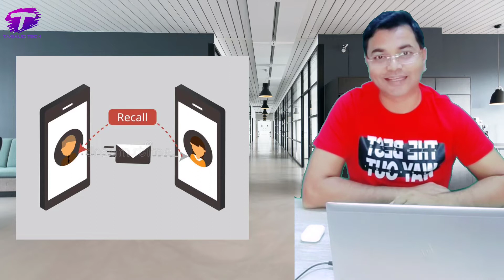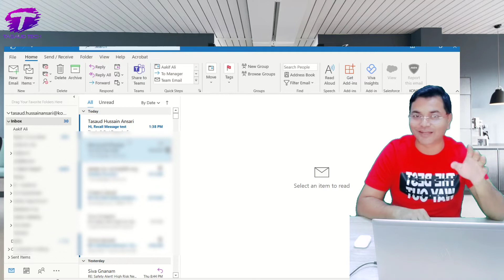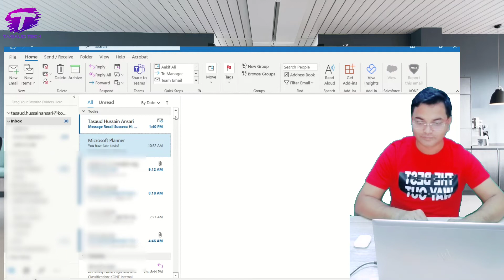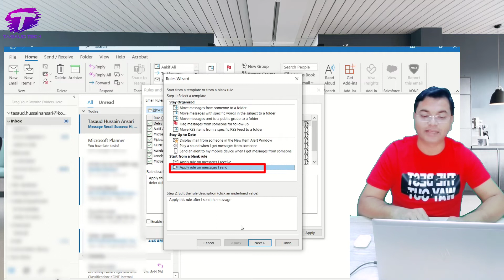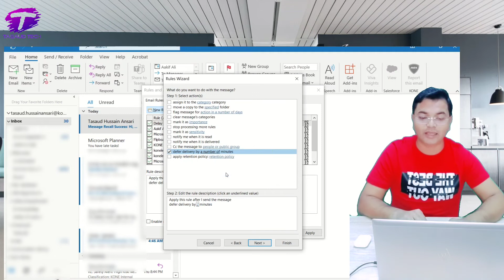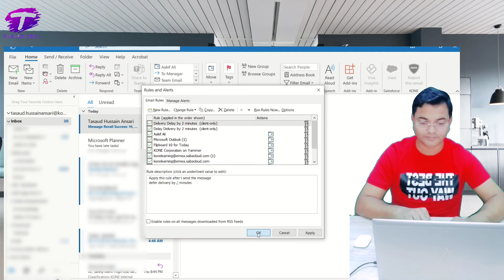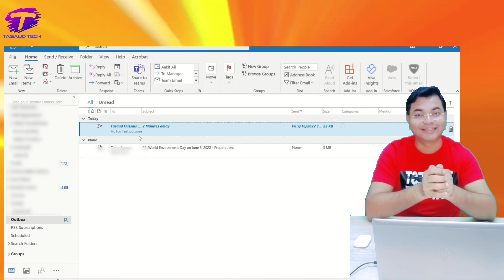How to recall sent email in Outlook | Cancel a sent Email | Undo sent any Email | Set delay delivery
Step-by-step tutorial, learn how to recall, undo, or delete send mail in Microsoft Outlook. Moreover, learn how to set delay delivery for any sent email.
It could happen that you sent an email by mistake and want to cancel it. Outlook provides an option that you can recall as long as it is not read yet by the receiver of the email.